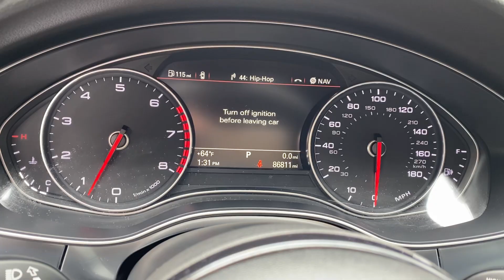2014 Audi A7 Prestige Quattro For Sale